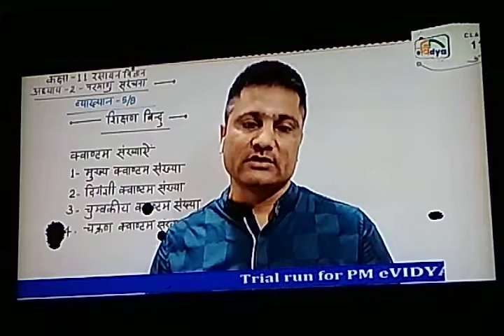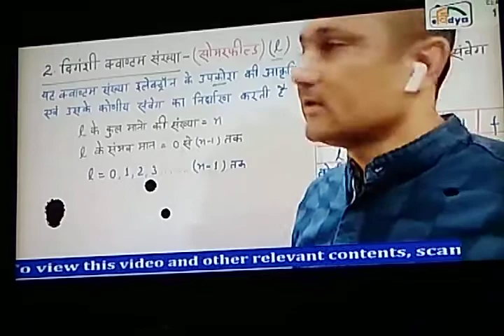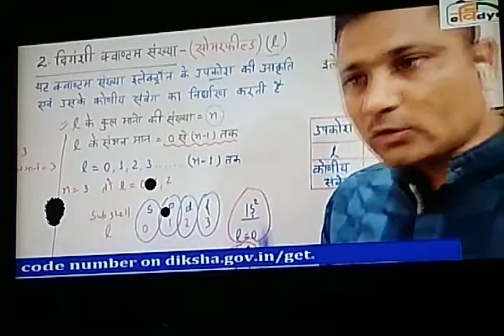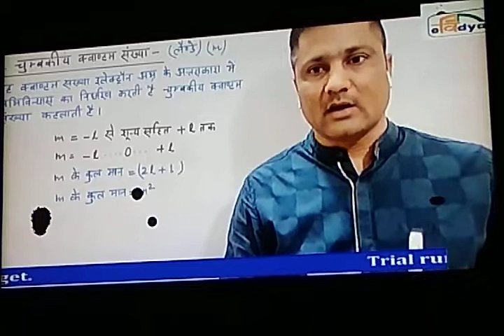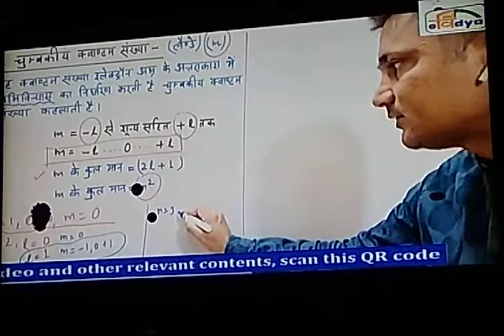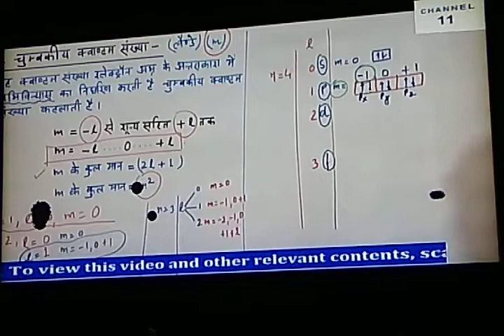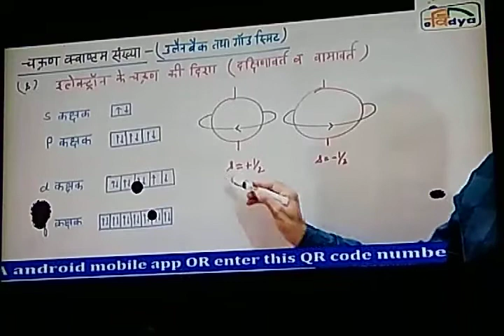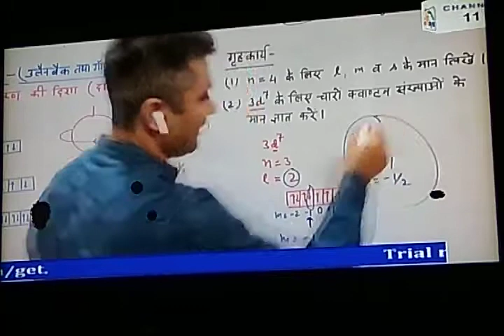Chemistry class 11 ( provided by Government)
( provided by Government)